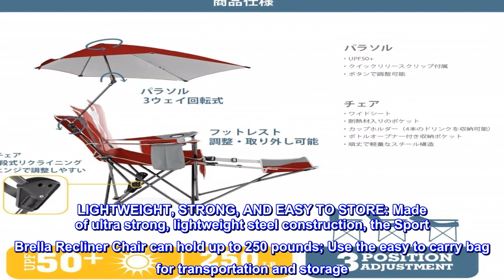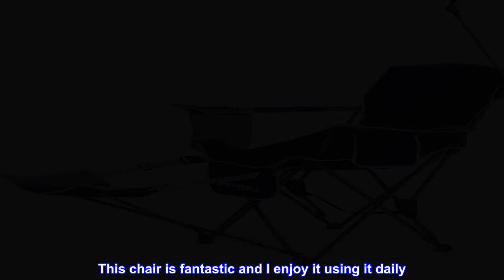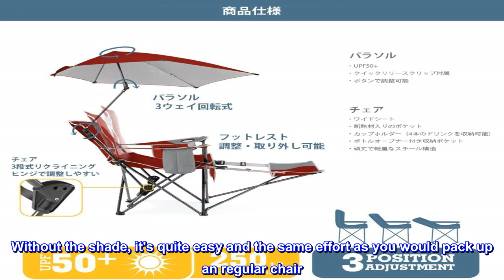Great product - Sport-Brella Beach Chair with UPF 50+ Adjustable Umbrella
ULTRA COMFORTABLE: The easy to adjust recliner hinges have 3 options, meaning you can sit up, lay back or nap, as you sit and watch the waves; Put your feet up with the detachable footrest and relax with the Sport Brella Recliner Chair.Assembly required
FULL COVERAGE UMBRELLA UPF 50 plus PROTECTION; The Sport Brella will keep your skin protected from UVA or UVB rays; The canopy has a 3 way swivel and metallic undercoating for superior UPF 50 plus protection, plus safety tips for eye protection
REFRESHMENTS AT YOUR FINGERTIPS: Built in insulated pocket, cup holder, and storage pocket holds up to 4 drinks, so you’ll always be prepared to crack a cold one; Meanwhile, the zippered storage pocket has a built in a bottle opener
LIGHTWEIGHT, STRONG, AND EASY TO STORE: Made of ultra strong, lightweight steel construction, the Sport Brella Recliner Chair can hold up to 250 pounds; Use the easy to carry bag for transportation and storage
JUST THE RIGHT FIT: This ultra comfortable, lightweight, Sport Brella Recliner Chair covers all the bases; Put your feet up on the detachable footrest, or grab your beverage of choice from the insulated drink pouch

Fantastic fathers day present
This chair is fantastic and I enjoy it using it daily. I had a similar chair that I used at my friends house and always wanted one of these where you can rest your legs as well. Finally, after searching and looking in all stores around our area, my daughter finally ordered this chair for me and as I already said, it's awesome.
It comes with the leg rest and an attached and adjustable sun/rain shade that you can unfold and even move from side to side, but I don't really care for. I have used every once in a while but if you use it, take some extra time to fold the chair and pack it up as it is not easy. Without the shade, it's quite easy and the same effort as you would pack up an regular chair. I really recommend the chair if you like sitting by a campfire or even at the beach. I love it.